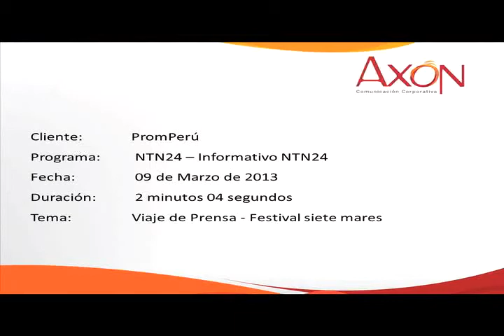Festival Siete Mares 2013, Viaje de Prensa (5)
En los primeros días del mes de marzo se realizó un viaje al territorio Peruano donde su capital fue epicentro del segundo festival de los siete mares.